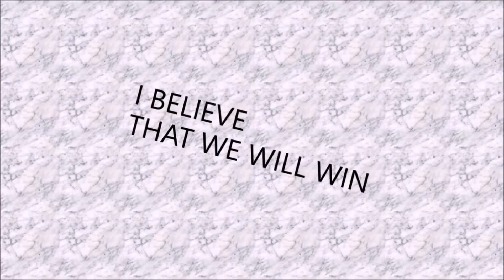No Copyright Sounds | Best of NCS | Gaming Music | workout music